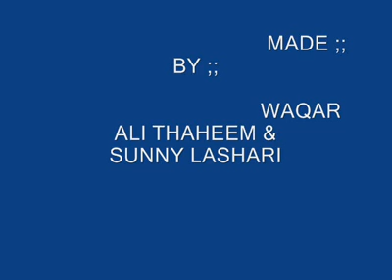Waqar Photos and Videoby Sunny lashari johi and Waqar ali thaheem